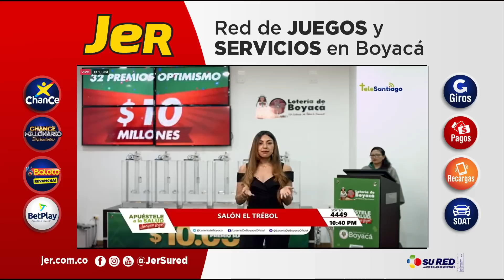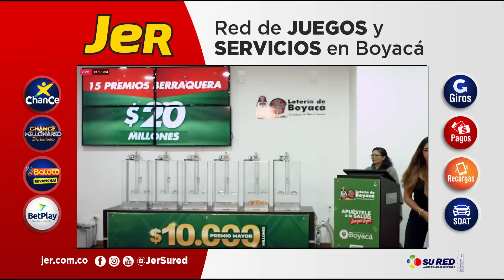Resultado de la LOTERIA de BOYACA del 7 DE ENERO DE 2023- Chance y Loterias ✅✅✅